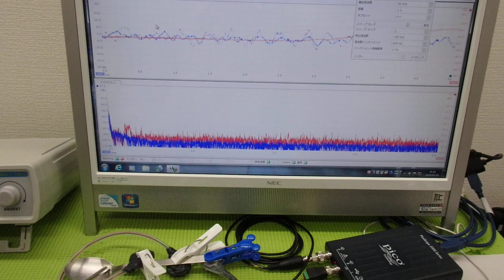メガヘルツの超音波発振制御プローブを利用した実験動画